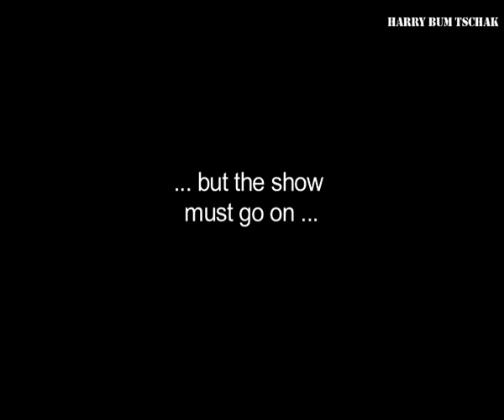A Nightmare on Stage: Harry Bum Tschak`s flying music @ a gig with Jerry Donahue`s The Gathering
Harry Bum Tschak on drums plays a show with The Gathering (Jerry Donahue, guit & Doug Morter, voc/guit,) feat Ike & Tina`s original bass player Reggy Worthy. And then the wind blows...